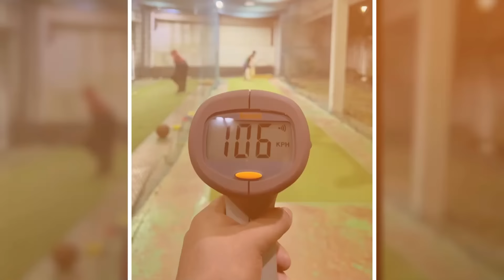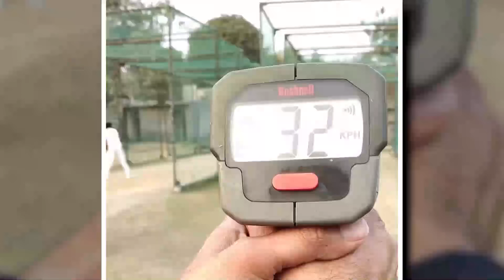Technology Used in Cricket...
Technology and Data are changing the world around us every day and cricket is no different so in this video we will show you which technology is used in cricket and for which purpose.